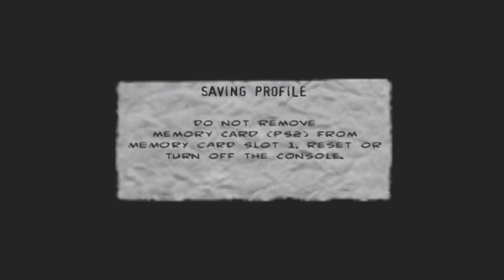The Punisher Disarms a Nuke - THE PUNISHER Gameplay Walkthrough Part 7 (Full Game)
The Punisher is a third-person shooter action-adventure game developed by Volition and published by THQ. It was released in 2005 for Microsoft Windows, PlayStation 2, and Xbox; a mobile phone game was developed by Amplified Games and released in 2004. The game stars the Marvel Comics antihero, The Punisher. After his family was murdered by the Mafia, Frank Castle devoted his life to the punishment of criminals. Players take control of the titular ruthless vigilante to track down and kill criminals.

The game's story is a loose mixture of the 2004 film of the same name, as well as the Vol. 5 (2000) and Vol. 6 (2001) series of the comic books. Actor Thomas Jane reprises his role as Frank Castle/The Punisher. The game features many cameo appearances from Marvel Comics characters, such as Iron Man, Nick Fury, Black Widow, Matt Murdock (the alter ego of Daredevil), Bushwacker, Kingpin and Bullseye. Also present are several characters from the Welcome Back, Frank storyline such as detectives Martin Soap and Molly von Richthofen, the Punisher's neighbors Joan and Spacker Dave, Ma Gnucci, The Russian and General Kreigkopf.

An earlier video game adaptation of the film was in development by Mucky Foot Productions but it was cancelled when THQ decided to bring development in-house.